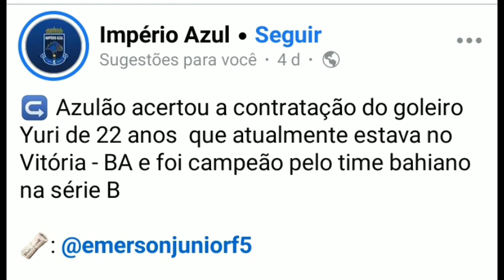CRIA DA TOCA FECHOU COM NOVO CLUBE PARA TEMPORADA 2024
QUEM É COLOSSAL, JÁ VAI CHEGANDO ASSIM 👇🏼👇🏼

👉🏽Se Inscrevam
👉🏽Compartilhar

🗞 BNEWS, FUTEBOL BAHIANO, ECV GOLS E GE.

📹 EC VITÓRIA, ECV GOLS, BAND, PREMIERE, SPORTV, ESPN E JOGO ABERTO.

VIRE MEMBRO

Benefícios exclusivos:

👉🏽Vídeos exclusivos
👉🏽Sorteios

ASSUNTOS ABORDADOS NESSE CANAL:

👉🏽Entrevistas
👉🏽Curiosidades
👉🏽Presidente Fábio Mota
👉🏽Série A
👉🏽Barradão
👉🏽Mercado da Bola no Vitória
👉🏽React
👉🏽Cortes
👉🏽Treinos
👉🏽Pré-Jogo
👉🏽Pós-Jogo
👉🏽 Lives